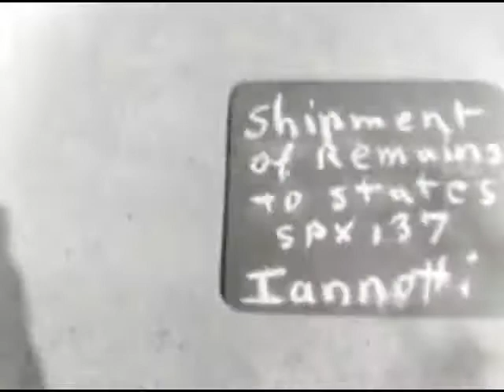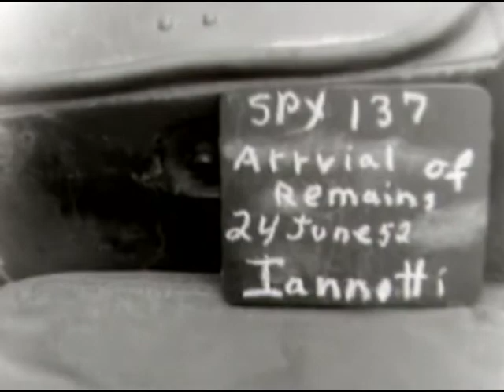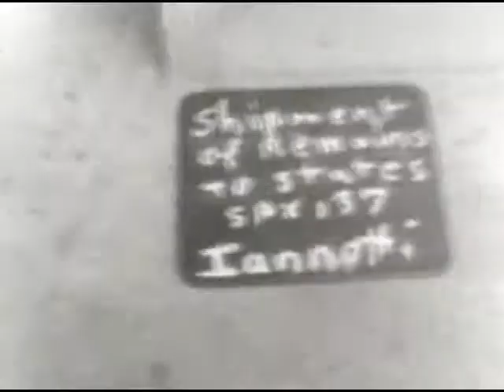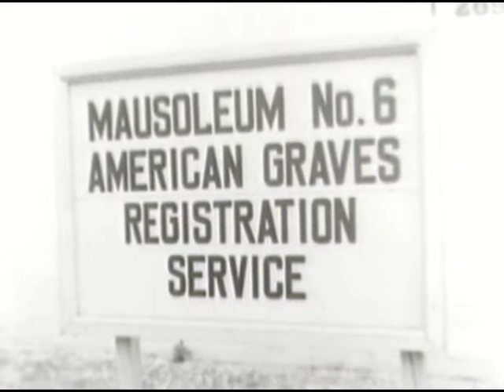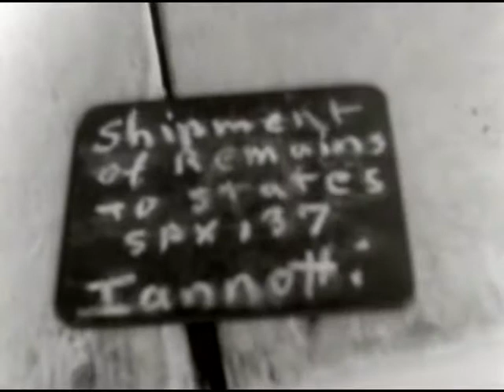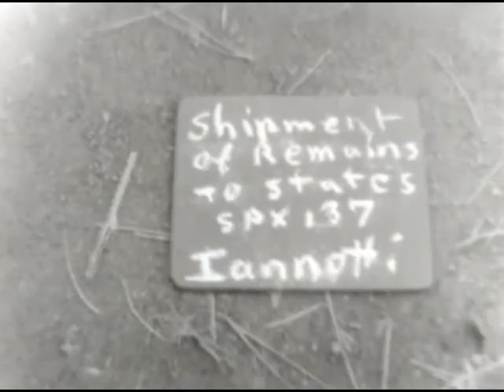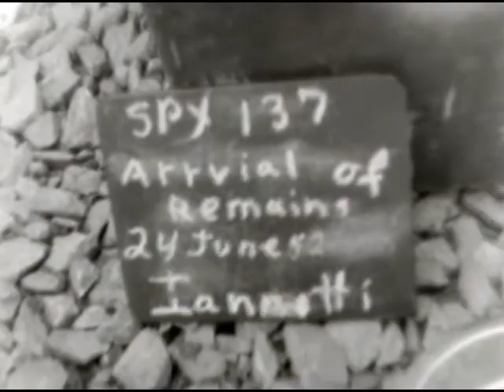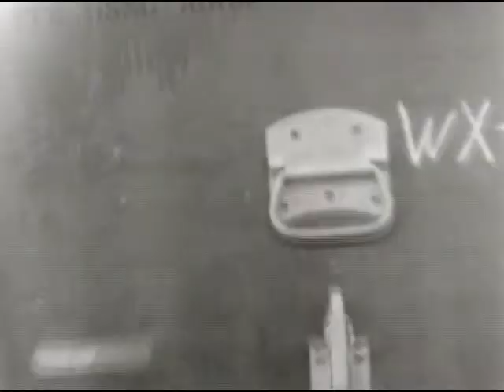GRAVES REGISTRATION 8204TH, KOKURA, JAPAN